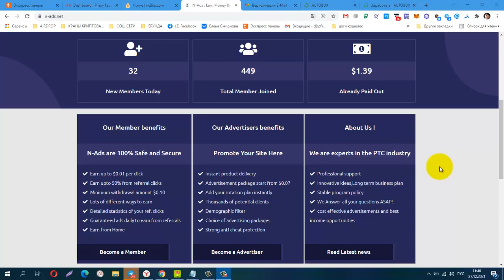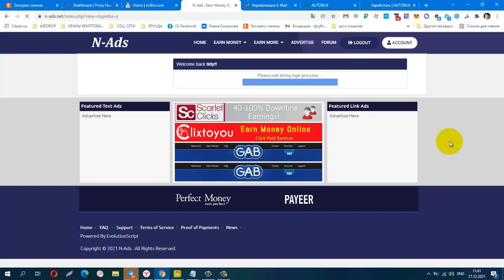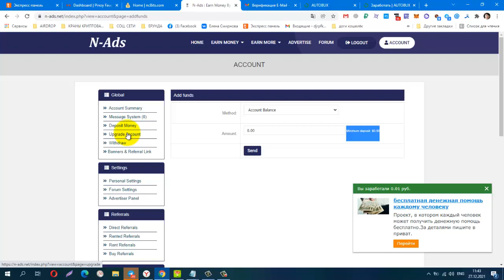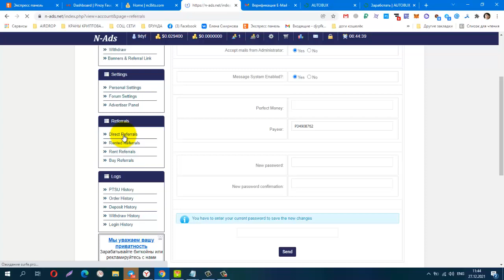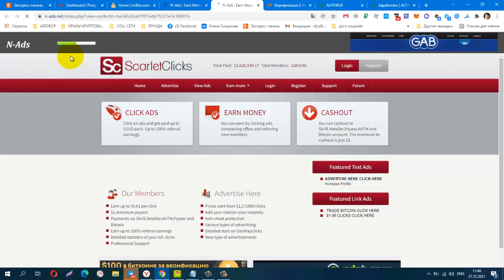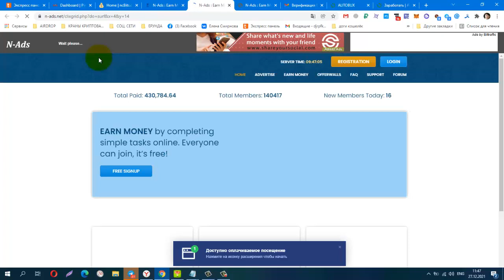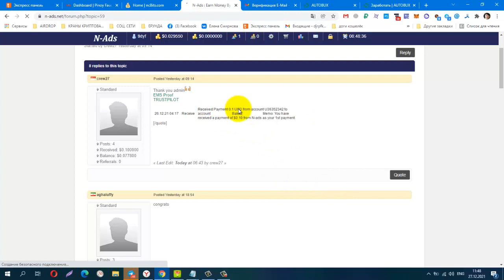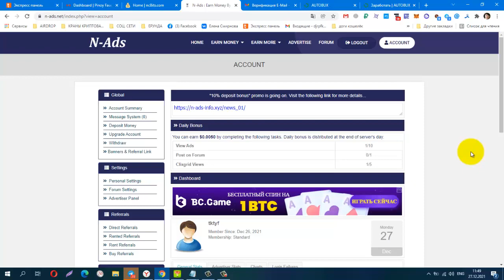Без вложений! BUX N ADS, лёгкий заработок на сёрфинге, видео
Материальная помощь
 Буду благодарна за любую помощь
payeer P34908762
Сбер банк
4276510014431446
КОШЕЛЁК payeer.